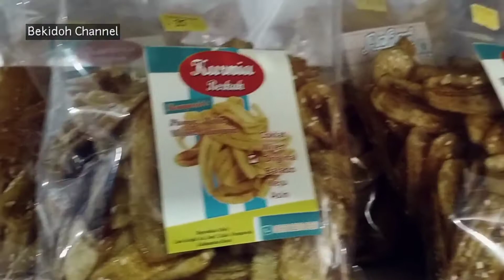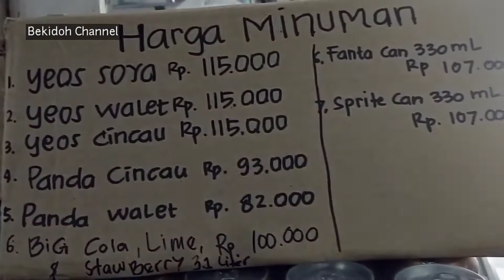SUASANA PASAR MANDOR MENJELANG NATAL 2021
Suasana Pasar Mandor Kabupaten Landak Kalimantan Barat Menjelang Natal 2021